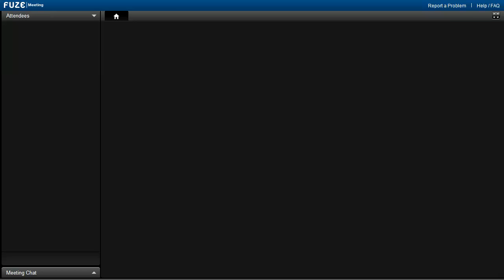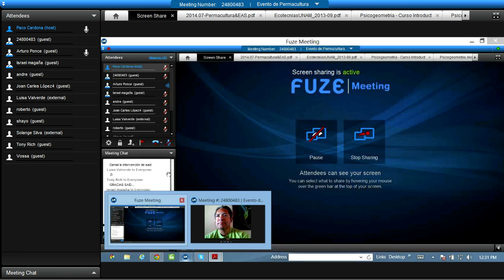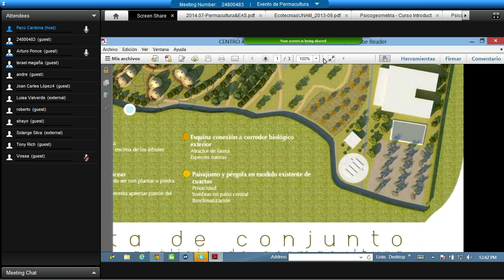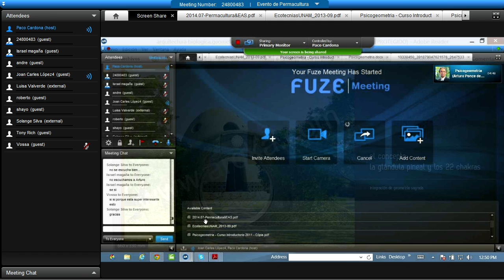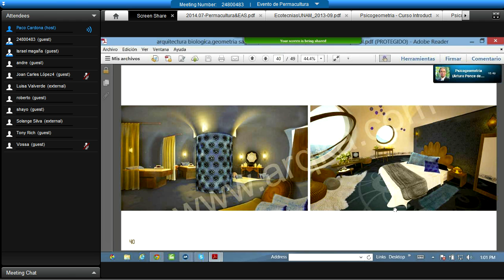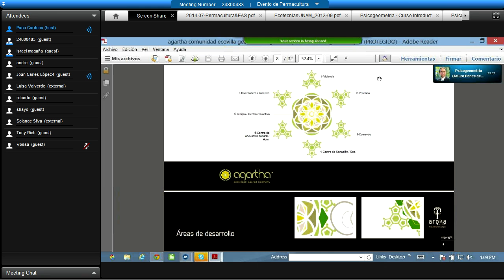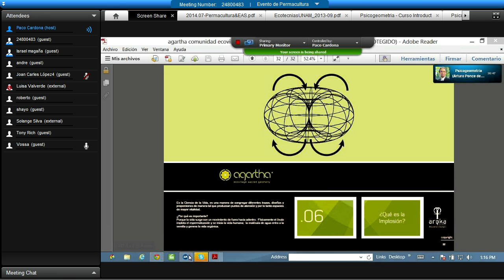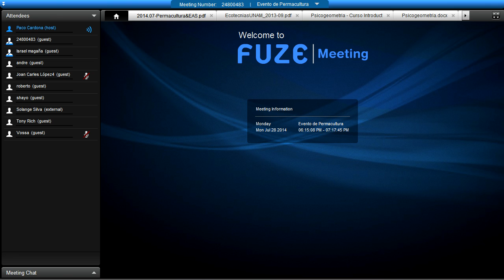Arturo Ponce de Leon Psicgeometra 03 26/07/2014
Proyectos de Psicogeometria desde el punto de vista arquitectonico de el proyecto ama asi como los patrones de construccion usando un terreno para su correcto habitat dentro de la permacultura el respeto y la arminia con el medio interaccion entre bioconstruccion y permacultura